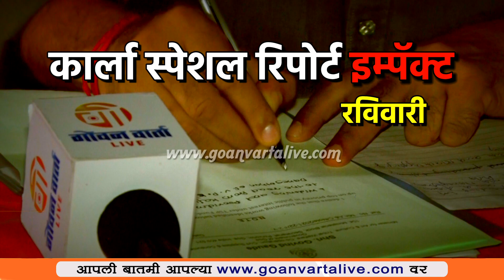Promo | Goan Varta Live Impact | रविवारी पहा याबाबतचा सविस्तर इम्पॅक्ट रिपोर्ट